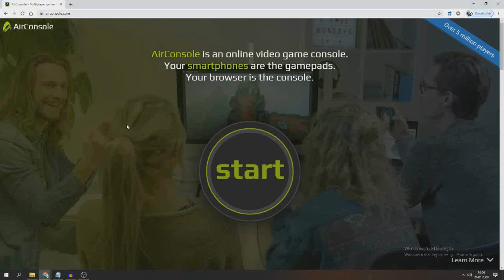Bilgisayarı Oyun Konsoluna Çevirmek - AirConsole - Nasıl Yapılır ?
Selam arkadaşlar ben Joey. 22 yaşındayım, 6 yaşından beri konsol ve bilgisayar oyunlarıyla zamanımı harcıyorum. Aynı zamanda 10 yıldır
Steam kullanıcısıyım. Kanalım için genel olarak Steam tüyoları,Steam indirimleri,oyun bilgileri,gameplay videoları ve kutu açılım videoları
çekiyorum. Çok sık çekiliş gerçekleştirdiğimiz için sizinde takipte kalmasını ve dilerseniz zil butonuna tıklayarak her videodan haberdar
olmasını öneririm :) Umarım videolarımdan keyif alırsınız.
Hepinize iyi seyirler diliyorum.. :)

*Hergün Discord'da oyun ve cüzdan kodları dağıtıyoruz. Katılmayı unutmayın

tags;
airconsole hero,
airconsole oyunları,
airconsole tv,
airconsole nasıl kurulur,
airconsole hero free,
airconsole nasıl kullanılır türkçe,
airconsole football,
airconsole nasıl kod alınır,
airconsole türkçe,
airconsole android tv,
airconsole app,
airconsole all games,
airconsole alternative,
airconsole amazon fire,
airconsole apk mod,
airconsole adapter,
apps like airconsole,
airconsole nasıl açılır,
airconsole hero apk mod,
airconsole best games,
airconsole brawlanders,
airconsole bluetooth adapter,
cara bermain airconsole,
roni back airconsole,
airconsole connect code,
airconsole chromecast,
airconsole cisco,
airconsole crack,
get console airconsole,
cara main airconsole,
airconsole como conectar tv,
airconsole como conectar,
airconsole dallas,
airconsole development,
airconsole desktop,
airconsole device,
airconsole duong fg,
download airconsole hero free,
how does airconsole work,
airconsole final drift,
airconsole deutsch,
dalas review airconsole,
airconsole español,
airconsole en smart tv,
airconsole en tv,
como usar airconsole en tv,
como jugar airconsole en android,
como usar airconsole en pc,
como usar airconsole en tablet,
airconsole free,
airconsole final goal,
airconsole fortnite,
airconsole fps,
airconsole split force zero,
duong fg airconsole,
airconsole games,
airconsole games list,
airconsole gta 5,
airconsole games free,
airconsole multiplayer games console,
games like airconsole,
final goal airconsole,
airconsole how to use,
airconsole how to play,
airconsole hero mod,
castle hustle airconsole,
تحميل airconsole hero,
airconsole ios,
airconsole in tv,
airconsole indonesia,
airconsole ipad,
airconsole is it safe,
airconsole ita,
airconsole juegos,
como jugar airconsole,
como jogar airconsole na tv,
como jugar airconsole sin pagar,
como jugar airconsole hero gratis,
karim juega airconsole,
jogando airconsole,
airconsole karaoke,
airconsole kart,
airconsole nasıl kullanılır,
kidcity airconsole,
airconsole live,
airconsole like app,
airconsole lg tv,
airconsole lg smart tv,
airconsole le,
airconsole le bluetooth pin,
airconsole le manual,
airconsole mod apk,
airconsole multiplayer,
airconsole mod,
airconsole mini,
airconsole mini 2.0,
airconsole manucraft,
airconsole magyarul,
airconsole neighborhood,
airconsole not working,
airconsole no heroes here,
airconsole na tv,
airconsole no chromecast,
airconsole on roku tv,
airconsole opiilz,
airconsole on smart tv,
airconsole on tv,
airconsole tower of babel,
airconsole xbox one,
airconsole pro,
airconsole premium,
airconsole ps4,
airconsole pro 2.0,
airconsole premium apk,
airconsole please hold your device in portrait mode,
airconsole pro 2.0 single,
airconsole play multiplayer,
playing airconsole,
airconsole review,
airconsole racing,
airconsole racing wars,
airconsole roku,
airconsole review reddit,
reaction time airconsole,
ronald airconsole,
airconsole setup,
airconsole serial,
airconsole soccer,
airconsole shooting,
airconsole similar,
airconsole smart tv,
airconsole screen,
airconsole samsung smart tv,
airconsole standard 2.0 single,
airconsole tutorial,
airconsole trailer,
airconsole tutorial smart tv,
airconsole the neighborhood,
airconsole tap to go back to the game,
game time airconsole,
airconsole unity,
airconsole unblocked,
cómo usar airconsole,
como utilizar airconsole,
comment utiliser airconsole,
airconsole video,
airconsole vs,
venata airconsole,
airconsole youtube,
airconsole 2019,
airconsole 2.0 mini,
airconsole 2.0,
airconsole xl 2.0,
airconsole 2020,
airconsole xbox 360,